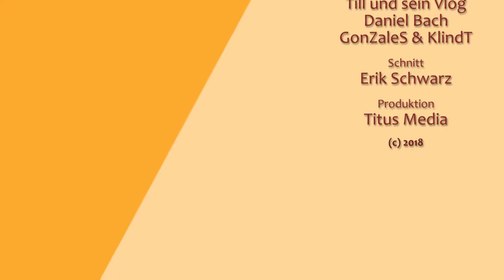WEEKLY - Das Beste aus einer Woche Daily | 03. - 09. September